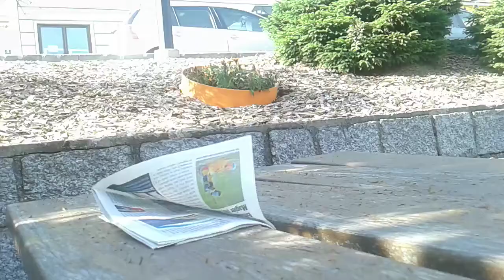влог хайденрайхштайн австрия